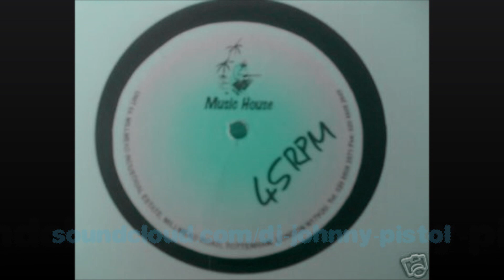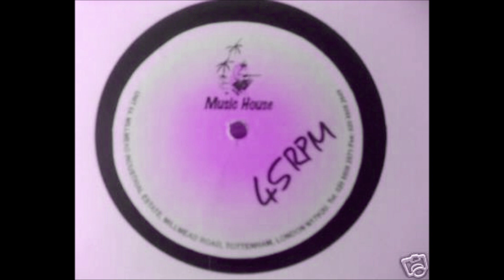HARD TIMES - UK FUNKY MIX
WHEN I WAS A YOUTH I USE TO BUN CALI WEED INNA RIZLA \_('',)_./